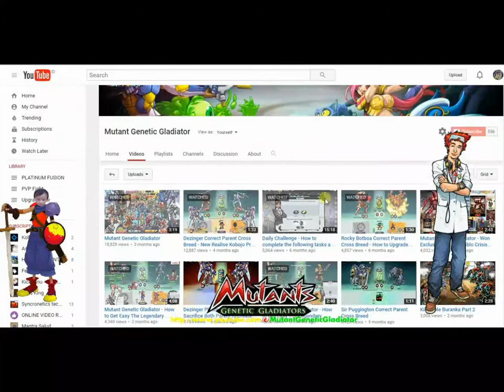Mutant Genetic Gladiator : MEXOCOPOLIS - HASTA LUCHA DOME #9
MEXOCOPOLIS - HASTA LUCHA DOME #9 Completed